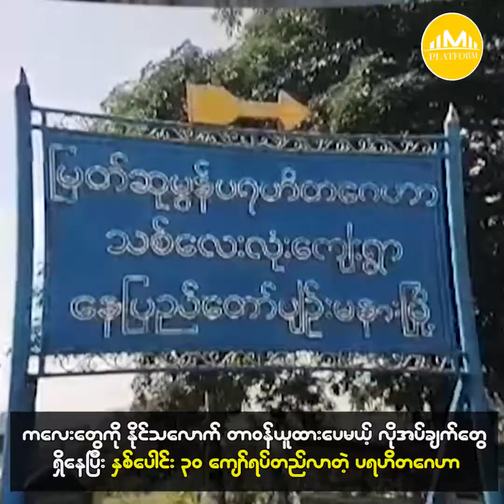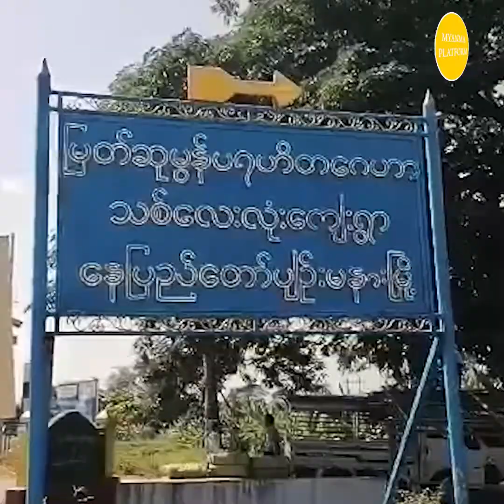လိုအပ်ချက်တွေရှိနေပြီး နှစ်ပေါင်း ၃၀ ကျော်ရပ်တည်လာတဲ့ ပရဟိတဂေဟာ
ကလေးတွေကို နိုင်သလောက် တာဝန်ယူထားပေမယ့် လိုအပ်ချက်တွေရှိနေပြီး နှစ်ပေါင်း ၃၀ ကျော်ရပ်တည်လာတဲ့ ပရဟိတဂေဟာ